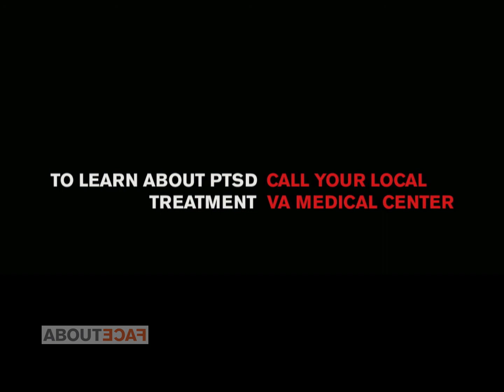When I knew I needed help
The sooner you get into PTSD treatment, the sooner you can start to feel better. Don’t wait for a crisis — take that first step now.